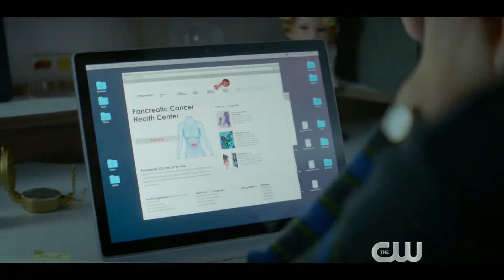Nancy Drew - HD Trailers (CW) 2019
Nancy Drew is a brilliant teen detective whose sense of self had come from solving mysteries in her hometown of Horseshoe Bay, Maine -- until her mother's untimely death derails Nancy's college plans. Devastated by her mother's passing, Nancy swears off crime-solving while crossing off the days until she can reapply to college. But when a socialite is murdered, Nancy finds herself a prime suspect in the crime, along with a group of other teens present at the scene: Nancy's nemesis from high school, George Fan; a rich girl with a mysterious past, Bess Marvin; Nancy's secret boyfriend, Ned "Nick" Nickerson and amiable burnout Ace. The five of them must team up to clear their own names, encountering emotional entanglements and even more mysteries along the way.